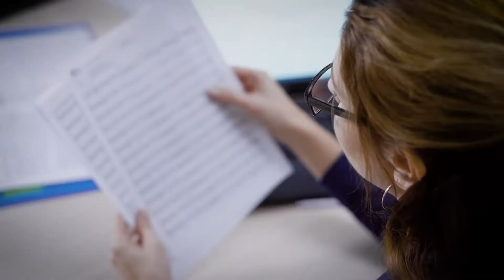რა იცვლება მედიისთვის? - თამთა მურადაშვილი ქალების ნარატივში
რატომ შედის ცვლილებები ელექტრონული კომუნიკაციებისა და მაუწყებლის შესახებ კანონში?

სტუმარი: თამთა მურადაშვილი, იურისტი